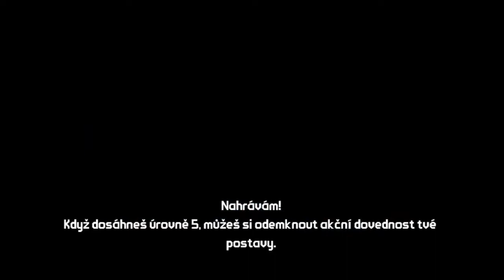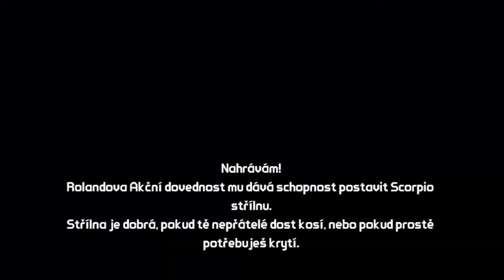Let's Play česky Borderlands 22. díl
Vykucháme Kroma, jeho poskoky a uzmem další čast valut klíče .